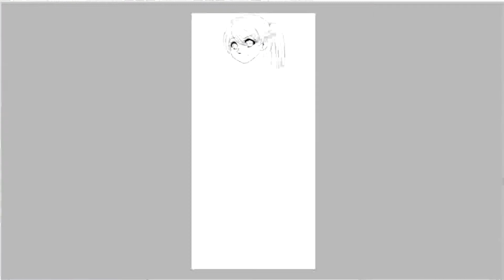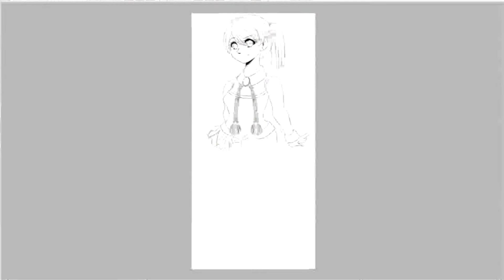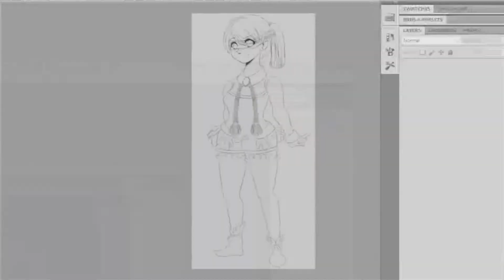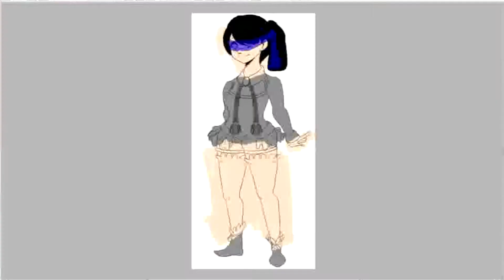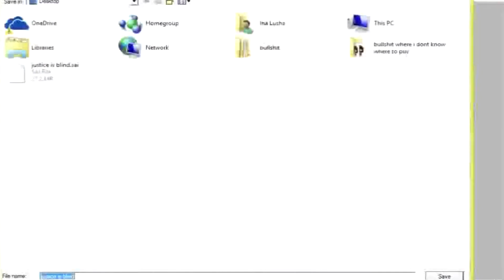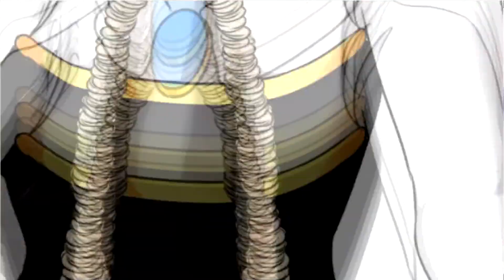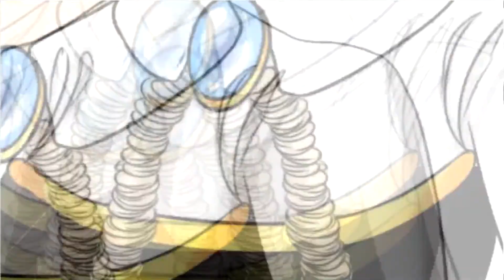Justice is blind -SpeedPaint-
from 2 hours to 7 minutes ahhhh this speedpaint honestly took so long to do! I hope you all enjoy ! Also sorry for the constant saving my sai crashes way too often so i save to avoid losing anything.Also for some reason while rendering it made all the black areas seem much darker than it actually is sorry.